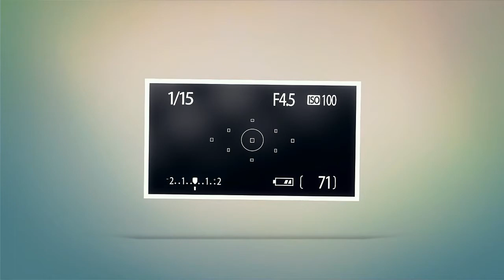Refundar San Pedro - Fotos del recuerdo del archivo de La Opinión Semanario - 109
En Refundar San Pedro te invitamos a ver postales del paso del tiempo y compartir anécdotas imperdibles de la mano del Archivo Fotográfico de La Opinión Semanario.

Miles de usuarios ya le dieron Me Gusta a la página de Facebook donde día a día compartimos fotos históricas de cada rincón de San Pedro